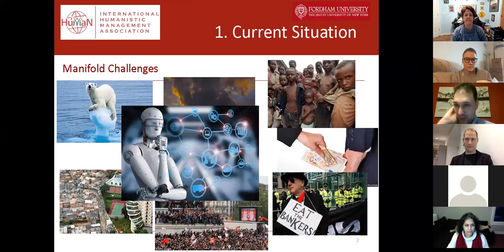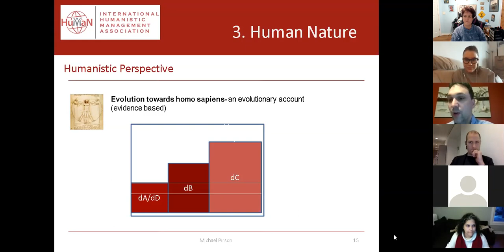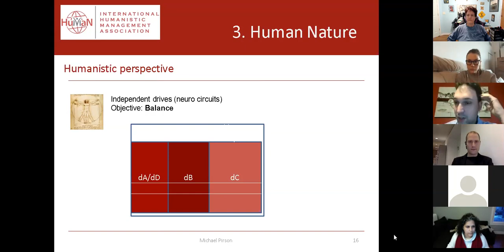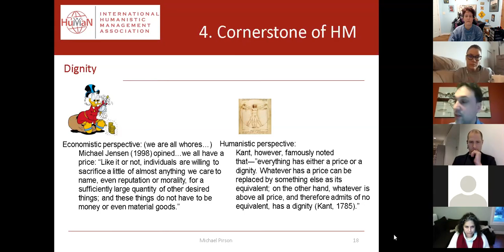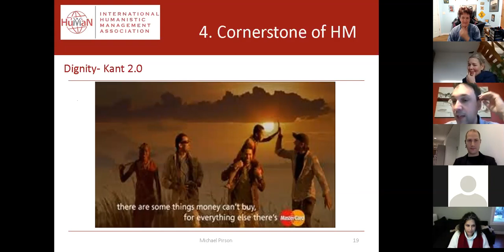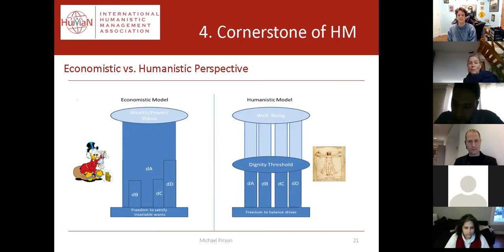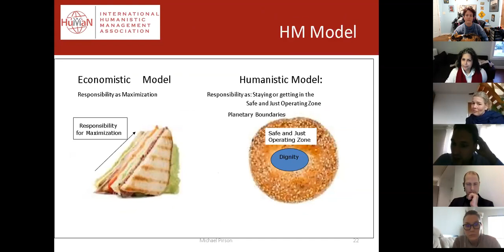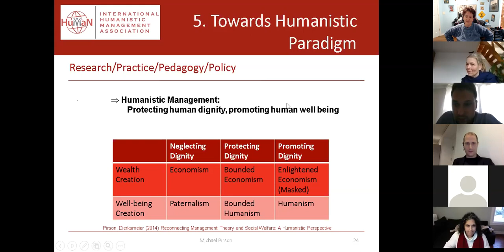Humanistic Management Framework - 4 Drives with Michael Pirson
Michael Pirson talks with the Fellows of the International Humanistic Management Association about the Humanistic Management framework and the 4 human drives and how this impacts how we think about business.